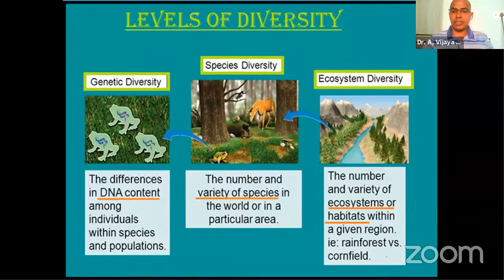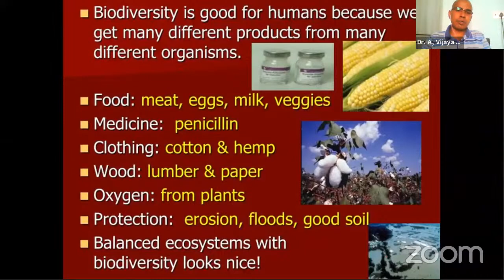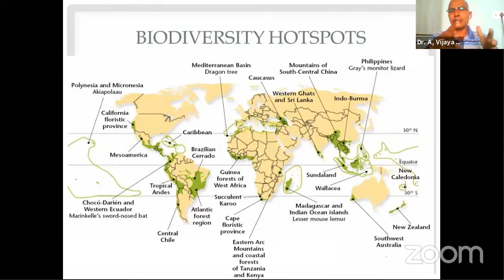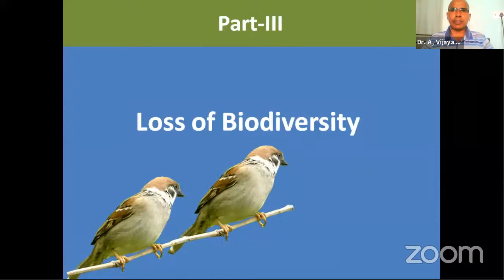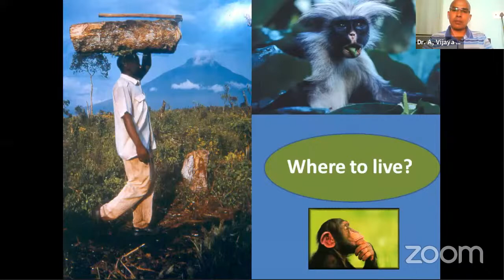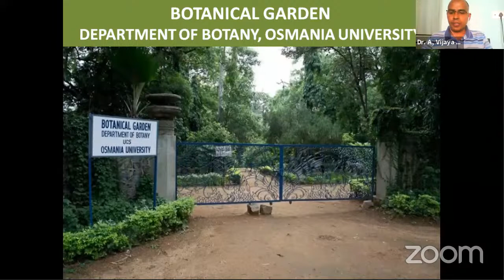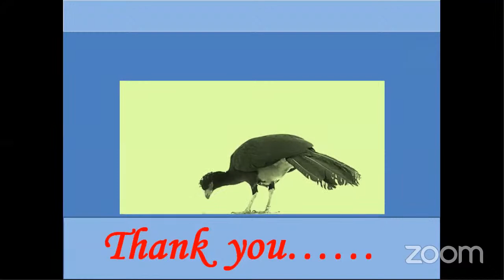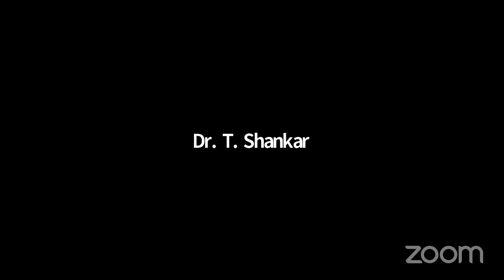PLANT SYSTEMATICS -BIODIVERSITY & ENVIRONMENT